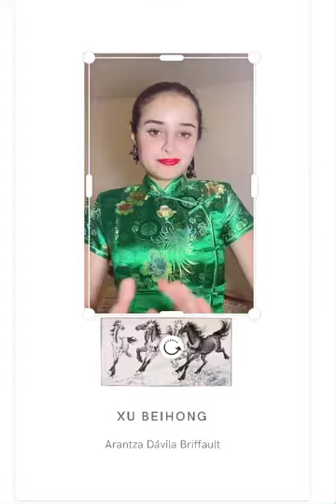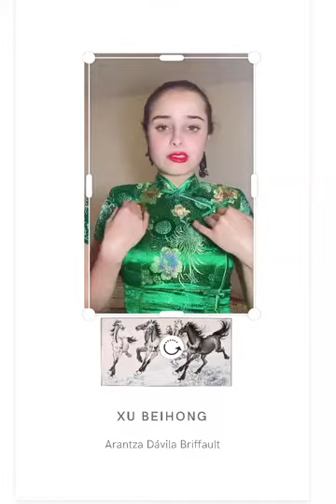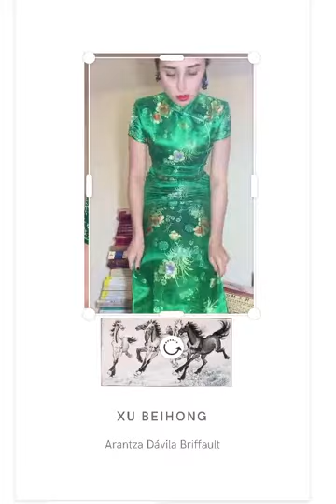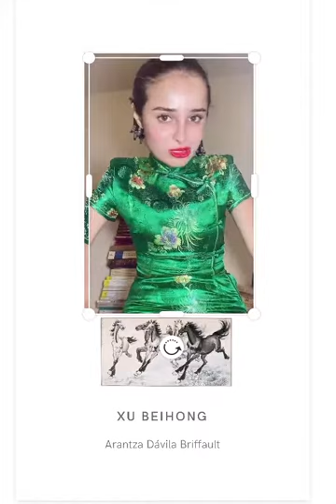Trabajo Teoría del Arte/Xu Beihong/Arte Moderno En China/Qipao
Hola, hoy les voy a hablar sobre mi pintor favorito, el padre del arte moderno chino,
Xu Beihong; en una parte dije (gobierno japonés perdón obviamente era el Chino, solo que estaban en una trifulca Japón y China y se me confundí brevemente, pero honestamente no quise repetir el video por eso porque pues me dio risa el error) Me gusta mucho el arte de china, es algo que yo adoro mucho y guardo en mi corazón, si tienen dudas pregúntenme.